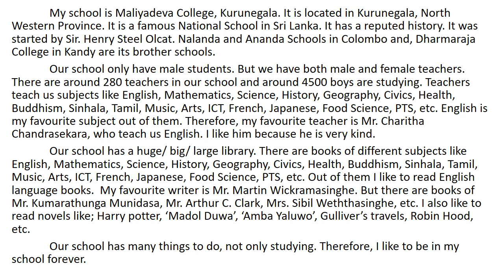My School - Essay මගේ පාසැල Grade 7 English Essays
අමතර පංති සඳහා අමතන්න - චරිත සර් - කුරුණෑගල
Charitha Sir B.Sc. (Hons.)

essay on my school in english || Paragraph on my school ||

Hello friends,
    In this video I have ✍️written Essay on My School in English with print Handwriting.

essay writing
my school essay 10 lines
my school essay in english
my school essay writing
paragraph on my school in english
short essay on my school
short essay on my school in english
short paragraph on my school
10 lines on my school in english
10 lines essay on my school
Let's write

@englishwithcharithaSL srilanka grade7 grade_7_english myschoolessay Essay on my school in english || My school short essay ඉන්ග්‍රීසි රචනා-English essays
20 Lines on My School in English/මගේ පාසල ගැන වාක්‍ය 20 /My School Essay Writing